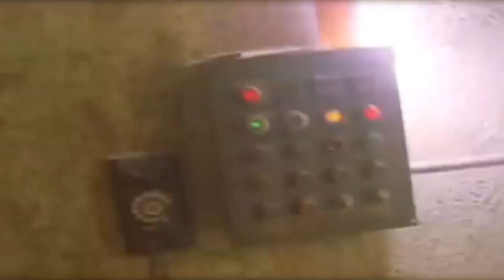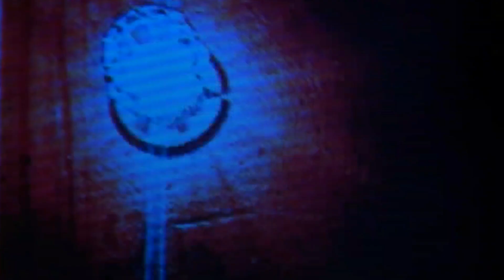Filme:"A Casa Da Colina ", o terror de 1999 que assustou muita gente na época. Se inscrevam.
A história é sobre um excêntrico e milionário empresário do ramo de parques de diversões, Stephen Price (Geoffrey Rush), que tem um casamento totalmente instável com a traiçoeira Evelyn (a bela Famke Janssen). Atendendo a um estranho pedido dela, ele resolve comemorar a festa de aniversário da esposa numa imensa mansão em Los Angeles abandonada há décadas, e que no passado fora um instituto psiquiátrico para criminosos insanos, servindo de palco para as atividades macabras de um sádico e perturbado psiquiatra, Dr. Vannacutt (Jeffrey Combs). O médico realizava experiências indizíveis em seus pacientes alegando serem tratamentos para a esquizofrenia, com direito à dolorosas sessões de torturas e eletrocussão que muitas vezes levavam à morte, até que uma revolta dos internos em 1931 provocou um incêndio que resultou numa enorme carnificina, dando a fama de maldita para a mansão, com os espíritos atormentados dos pacientes ainda vagando desorientados e à procura de vingança.

Price aluga então a enorme casa, com uma aparência de uma imponente torre que fica no alto de uma colina assombrada (daí o título original de House on Haunted Hill ou A Casa da Colina no Brasil), através de um herdeiro do imóvel, Watson Pritchett (Chris Kattan), um sujeito histérico, irritante e estressado que revela que o local está amaldiçoado por causa de seu passado misterioso e sangrento.

O empresário convida cinco pessoas totalmente estranhas entre si, oferecendo a elas um prêmio tentador de US$ 1 milhão para cada, caso conseguissem passar uma noite na mansão assombrada e sobrevivessem a essa assustadora experiência. O grupo é formado, além do atrapalhado e já citado Pritchett, ainda pelo médico Dr. Donald Blackburn (Peter Gallagher), a executiva Sara Wolfe (Ali Larter), o  ex-jogador de basquete Eddie Baker (Taye Diggs), e a loira em busca de fama e ex-apresentadora de TV Melissa Margaret Marr (Bridgette Wilson). Porém, os verdadeiros convidados de Price são outros e aparecem em seus lugares pessoas totalmente desconhecidas dele, constituindo-se no primeiro mistério da história.
Pensando inicialmente apenas em se divertir, Price instala secretamente uma série de equipamentos na casa com o objetivo de assustar os convidados da maneira mais convincente possível para conseguir suas desistências e ganhar o desafio, com os truques sendo supervisionados pelo técnico Carl Schecter (Max Perlich). Mas o que ninguém esperava era que a própria mansão guardava um segredo de uma maldição entre suas paredes, e o terror passaria a ser real, com todas as portas se trancando sozinhas e não permitindo a saída de ninguém, obrigando a todos a lutarem agora por suas vidas.